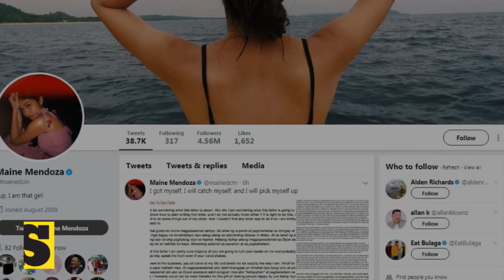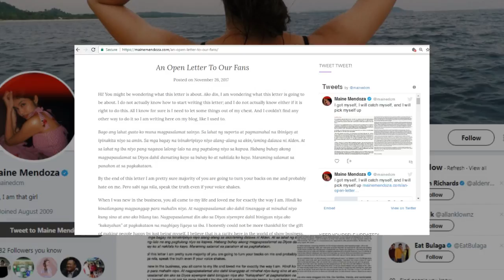SunStar Lite On, November 27, 2017 | 11 a.m.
Maayong adlaw mga higala. Here are the latest stories sa SunStarLiteOn karong adlawa, November 27, 2017.

Stories:
1. Rachel Peters pakyas pagsulod sa Top 5 sa Miss Universe
2. Maine Mendoza dunay mensahe sa iyang mga followers
3. Nonie Buencamino talks about 'Smaller and Smaller Circles' Film